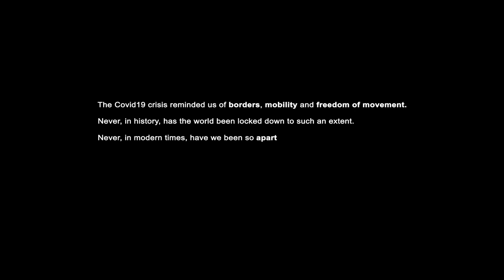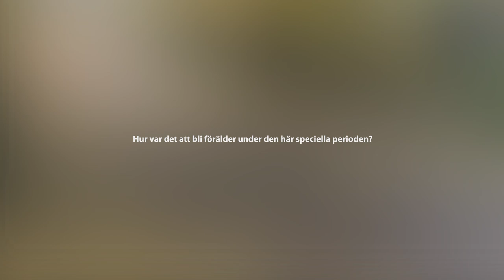TOGETHER APART | Svante's story: Starting a family during the pandemic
The pandemic shattered Svante’s dream of having a big wedding and celebrating his 30th birthday with a trip to Italy. Instead, he stayed in Sweden and had to cancel the big event he had planned. But there was one dream he was not ready to give up on: starting a family. What particular challenges did he face?

Watch Svante tell his story in the interview he gave for ‘Together apart’ in June 2021.

Watch the story on the My House of European History platform

It is a project developed jointly by the European Parliament’s ‘My House of European History’ online platform and the House of European History museum. Fifteen people from Italy, Romania and Sweden, at different stages of their lives, share how lockdown and COVID-19 restrictions changed their daily lives following the outbreak of the pandemic in March 2020.